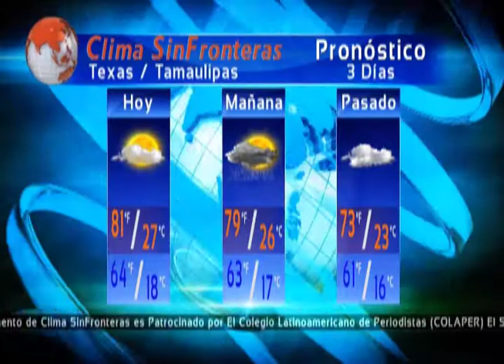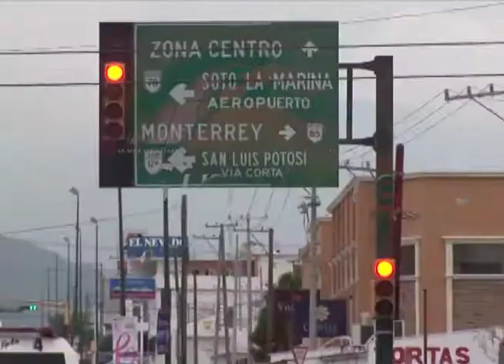Indocumentados en una bocina! Persecución a pie, polis contra narcos!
La nueva moda de los “coyotes”, “esconder” inmigrantes en aparatos eléctricos... Narcos abandonan droga tras correteada de policías...Se acabó el amparo para pagar menos en importación de vehículos extranjeros.